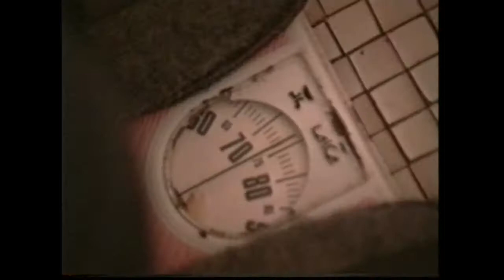SuperG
Rywalizacja sportowa? Oczywiście! Jesteśmy w niej mocni! Czy jednak znacie taką dyscyplinę;))